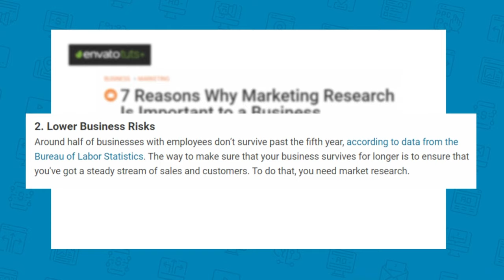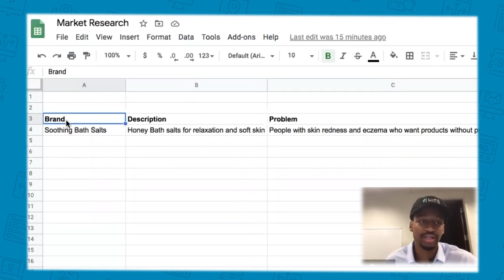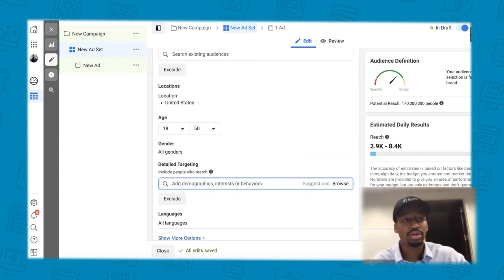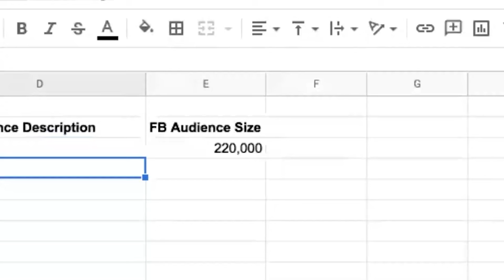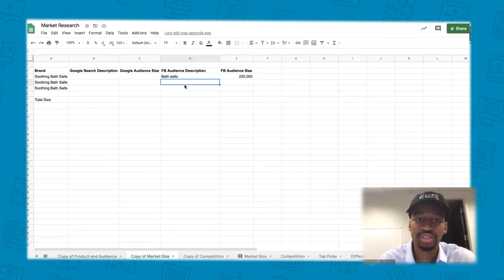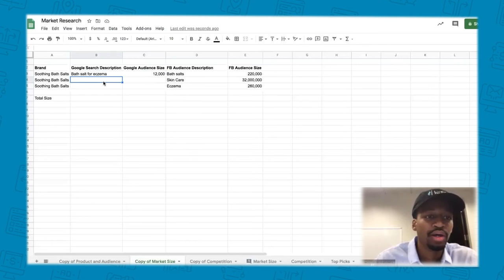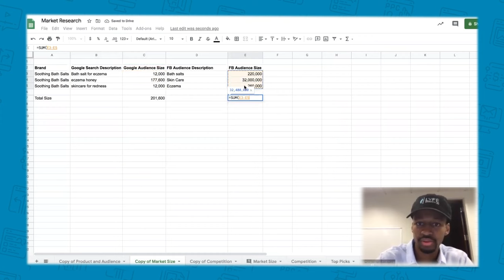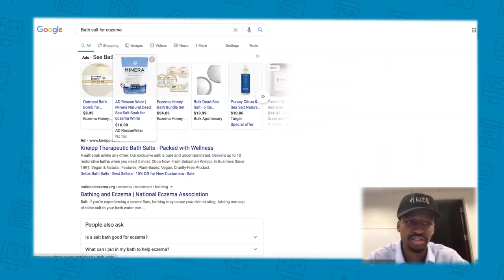Marketing Research 2024: How to Find Your Competitor's Secrets (Step-by-Step)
Marketing research may seem overwhelming, but it's crucial for your business. Here's your step-by-step guide explaining the market research process, how to do market research, and market research tools and analytics that will help you improve your marketing funnels.

Marketing research is important because you want to have it nailed down before you even think about marketing.

In fact, in 2006 Microsoft released a product called Zune that was supposed to compete with Apple’s iPod.

But the product was discontinued in 2011 because they failed to differentiate themselves, and according to a former Microsoft executive, it just didn’t give people a reason to choose it over the iPod.

So clearly it’s important that your marketing research is on point.

And in this video, we’re going to take a look at some of the steps we take to do marketing research.

Video Outline

Marketing Research 2022 (00:00)
Analyze Your Product & Audience (2:37)
Determine Your Market Size (4:03)
Competitor Research (14:26)
Differentiation (25:32)

// LYFE Marketing